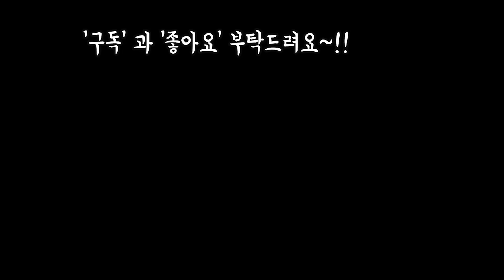천원 2천원의 궁민다육들로 무한한 행복 느껴보기~! (feat. 다육이마을) SUCCULENTS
안녕하세요~
오늘은 안산에 있는
다육이마을농장을 다녀왓어요
천원 2천원 궁민다육들 보면서
무한한 행복을 느꼈답니다~!

함께 감상하시면서 행복한날 되새요~!!